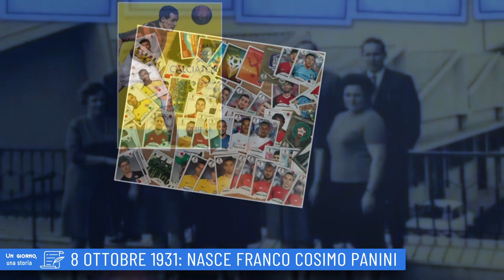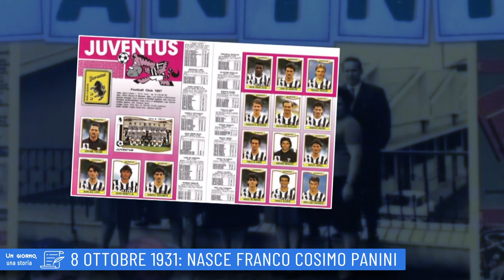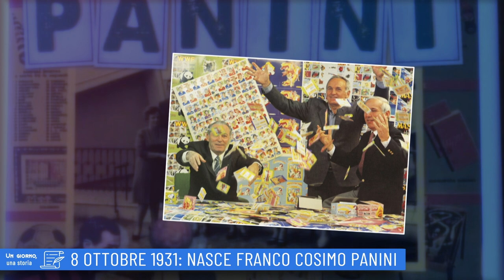8 ottobre 1931: Nasce Franco Cosimo Panini (un giorno, una storia 8 ottobre)